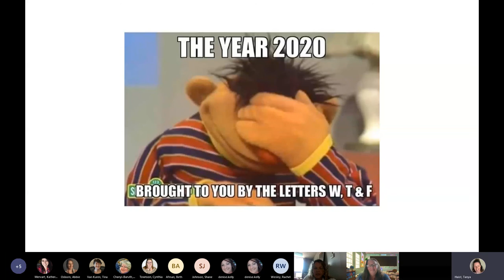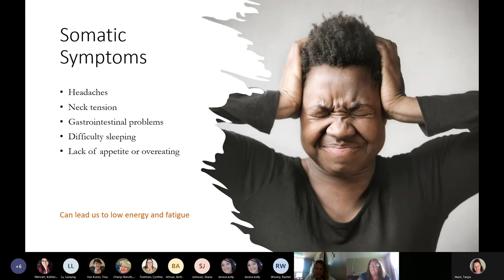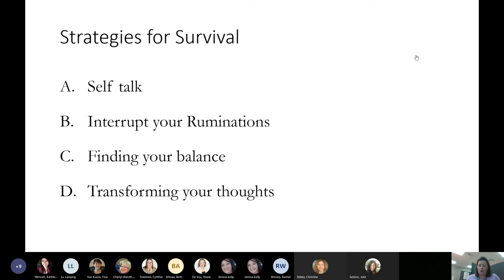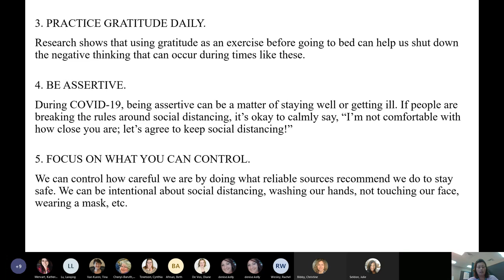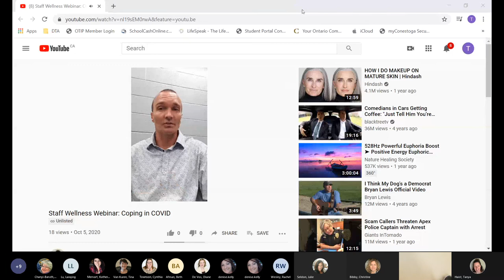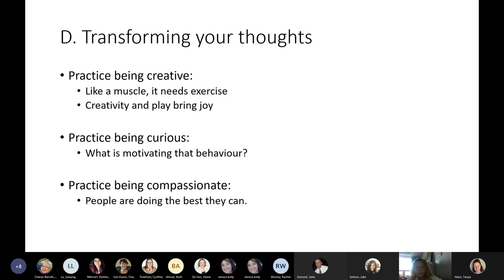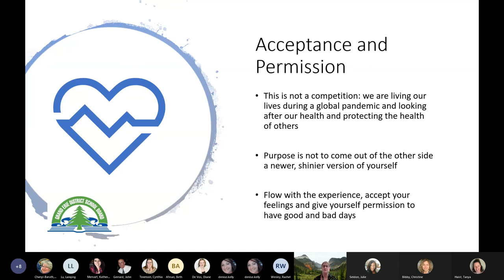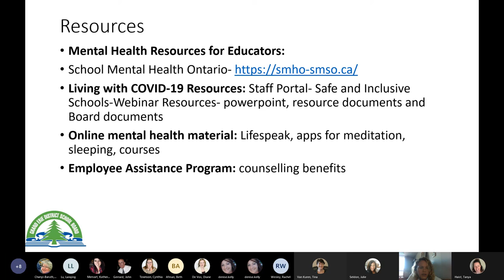Living with COVID-19 – A Grand Erie Webinar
Grand Erie's Safe and Inclusive Schools team help you to understand the stress and impact of COVID-19 with strategies for survival